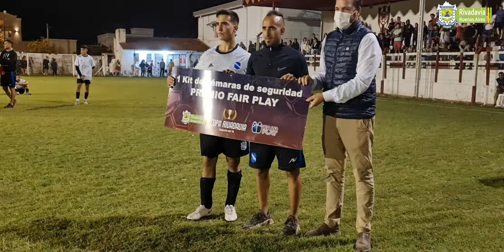¡FUE UN ÉXITO EL CIERRE DE LA TERCERA EDICIÓN DE LA COPA RIVADAVIA 2022! 🏆⚽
Les compartimos el video 🎥 con las dos finales de la Copa Rivadavia 2022 “Selección del 79”, disputadas el pasado domingo 20/2. Más de 2.000 vecinos disfrutaron de una jornada a puro fútbol, gritos de aliento y mucho entusiasmo.

¡Felicitaciones Racing y Barrio Norte por el triunfo, y a los equipos participantes! 💪🏻 Y gracias a los vecinos que se acercaron y disfrutaron de este torneo, que ya es un clásico del verano.